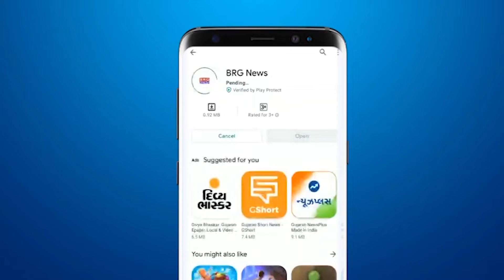कोरोना के चलते जाफराबाद पालिकाकी ओर से एंबुलेंस में अनाउंसमेंट करवाकर लोगों से एहतियात बरतने की अपील